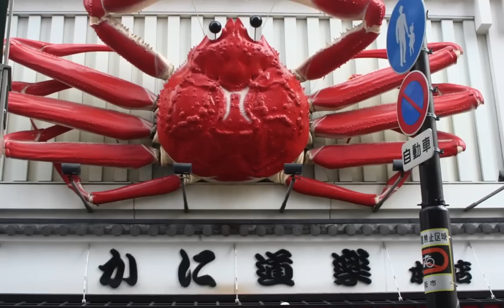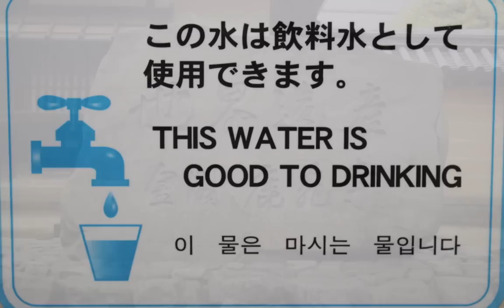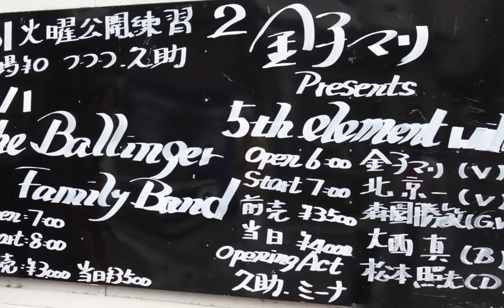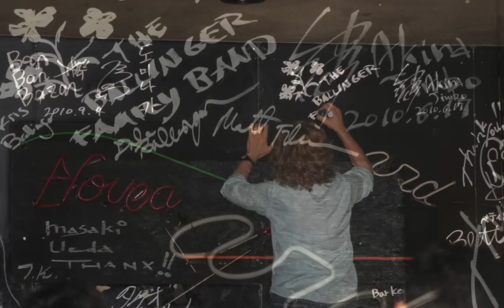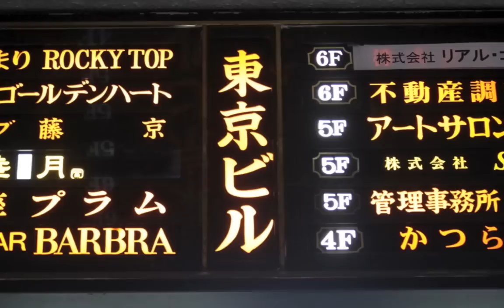Ballinger Family Band - Japan Tour 2011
Sit back and enjoy a taste of Japan through the Ballinger Family Band's video diary of their tour May 26th - June 3, 2011. (Dale on bass and vocal, Kris on rhythm guitar and vocal, Ethan on mandolin and arch-top guitar, and Matt Flinner on banjo and mandolin) It starts in Tokyo and then on to the Asagiri Bluegrass Pickin' Party (festival) at the foot of Mt Fuji. Then on to Gifu to play a concert and do a workshop with a bluegrass club from their local university. Then we go to Osaka and play at Another Dream. From there we have a day off in Kyoto exploring beautiful Zen gardens and the Golden Temple. Then we take the bullet train to Tokyo for the night and then on to Tochigi the next day to play at Dining Bar Ken. Then we take the train back down to Tokyo for our last concert at the Rocky Top, followed by a great party and bitter-sweet good-byes and then on to the airport the next morning to fly home. Music on this video is "Black's Fork" by Matt Flinner, "Departure" by Ethan Ballinger, "My Bloody Heart Reprise" by Cahalen Morrison & Eli West , "Dog Shitta Rye Straw" by The Ballinger Family Band" and "Tear Jerker" by Ethan Ballinger. Hope you enjoy the ride...we sure did!